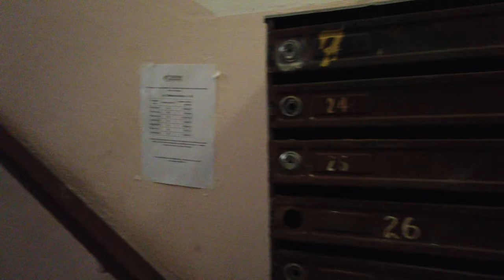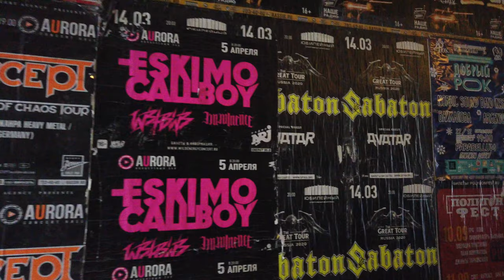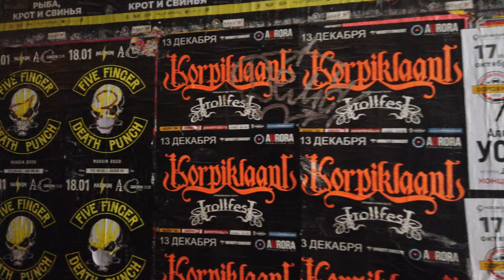⁴ᴷ Russia St Petersburg Walking Tour Mayakovsky Street. Nomadic Ambience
►Map of the Walk◄https: //goo.gl/maps/5Pwpy1QPtT1tx2iy5

In this winter video we take a walk along Mayakovsky Street in St. Petersburg (Russia). Our walking tour will start from Kirochnaya Street and end at Nevsky Prospect. The cultural capital of Russia, Venice of the North is often called St. Petersburg, the second largest city in Russia with a population of 4.8 million. Few cities in the world can boast of such a number of attractions, museum collections, opera and drama theaters, manors and palaces, parks and monuments. The literary and musical heritage of St. Petersburg is no less outstanding - the number of writers, poets and composers who worked on its misty shores amazes even the most daring imagination. Along with Paris, Rome and Venice, St. Petersburg is included in the UNESCO List as a city in which the entire historical center is taken under patronage. Among other things, there are temples of 42 denominations, including an amazing mosque with a porcelain dome, a Buddhist monastery and one of the most beautiful chapels of the Order of Malta. St. Petersburg is a "city of bridges". 68 rivers, canals and channels cross the city in different directions, forming 42 islands on its territory. Now in St. Petersburg and its suburbs, there are 580 bridges, including 20 drawbridges.
The street was built in the first half of the 18th century and was originally called the Middle Perspective

/// Mayakovsky Street, between Nevsky Prospect. and Kirochnaya street, was built in the 1st half of the 18th century and was called the Middle Perspective, in the middle of the 19th century - Shetilavochnaya, then - Nadezhdinskaya. In 1936, the street was renamed in memory of the poet V. Mayakovsky, who lived on this street in 1915-18 in house 52. Until the middle of the 19th century, the street retained its outskirts, in the 2nd half of the 19th and early 20th centuries it was built up with apartment buildings.

/// Maneezhny Lane is a street in the Central District of St. Petersburg. It connects Preobrazhenskaya square and Vosstaniya street between Kirochnaya and Ryleeva streets. The length is 580 meters.

/// Ryleeva Street - a street in St. Petersburg between Preobrazhenskaya Square and Radishcheva Street. It was laid in the middle of the 18th century on the territory of the settlement of the Preobrazhensky Life Guards Regiment.

/// Nekrasov Street. One of the unforgettable residents of the street was Nikolai Nekrasov, a poet, publicist, and revolutionary. Basseinaya Street was renamed in honor of him - from 1918 to the present day it is Nekrasov Street, but its history began with the swimming pools.

/// Zhukovsky Street is a street in the center of St. Petersburg, running from Liteiny to Ligovsky Prospekt. The street received its modern name in 1902 in connection with the 50th anniversary of the death of the poet Vasily Andreevich Zhukovsky.
In the first half of the 19th century, it was built up with small stone houses, in the late 19th - early 20th centuries - tenement houses.

00:06 Start of the route, Mayakovsky street.
01:28 Manezhniy lane.
02:26 Ryleeva Street.
03:45 Artillery Street.
15:57 Basque lane.
16:45 Nekrasov Street.
18:28 Kovensky lane.
20:00 Zhukovsky Street.
25:35 Nevsky prospect.
25:58 Vosstaniya Square.
26:10 Ligovsky prospect.